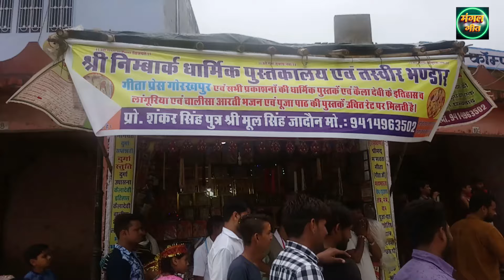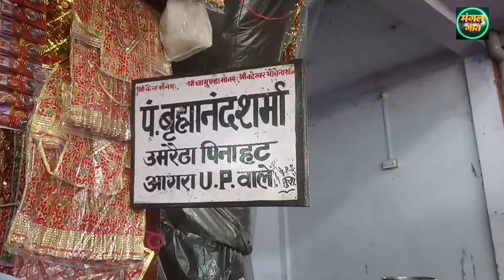नवरात्री स्पेशल 2024 | मत पकडे लांगुरिया हाथ मेला में | Mata Bhajan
प्रिय श्रोताओं,
यदि आप चाहते हैं कि हम अपने Channel के माध्यम से आपके गीत या भजन को प्रस्तुत करें अथवा आप हमारे गीतों या भजनों पर कोई सुझाव व्यक्त करना चाहते हैं तो आप हमें Comment कर के बता सकते हैं @

Song Info :-
◆Title :- Mat Pakde Languriya Hath Mela Me
◆Lyrics :- Yagesh Rajput
◆Composer :- Traditional
◆Edit Video :-  Dharmendra Rajput
◆Camera Man :-  D K Rajput
◆Label :- Mangal Geet
◆ Copyright :- Mangal Geet

For more Ganesh Chaturthi Ke Bhajan, Ganesh Ke Bhajan & Devotional Songs